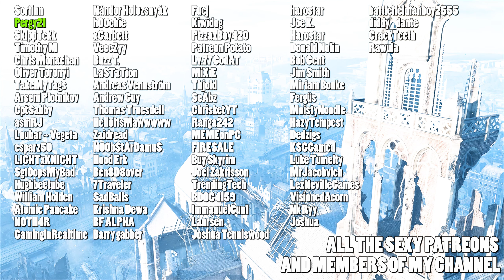Discarded rework gameplay - Battlefield 2042